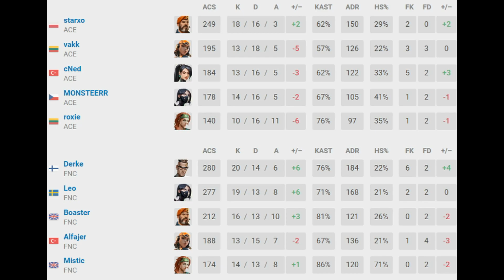12.000$ KİMİN OLACAK? FNATIC vs ACEND 2. Maç Özeti | Superdome Valorant VCT Off Season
Merhaba arkadaşlar. Mısır'da offline olarak düzenlenen ve 30.000$ ödül havuzu olan Superdome turnuvasında Alfajerli Fnatic ve Cnedli Acend takımlarının maçlarını sizlerle paylaşacağım. Bu videoda kazananın şampiyon olacağı BÜYÜK FİNAL maçı olan derbiyi sizlerle paylaşıyorum. İyi seyirler dilerim :)